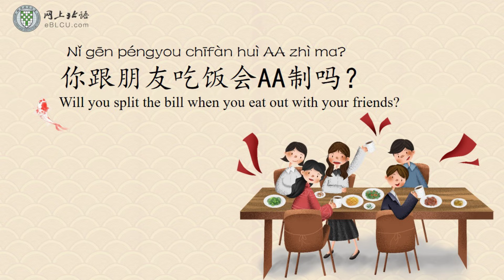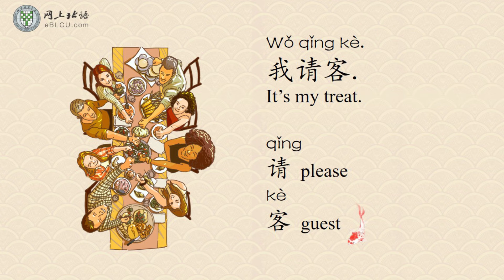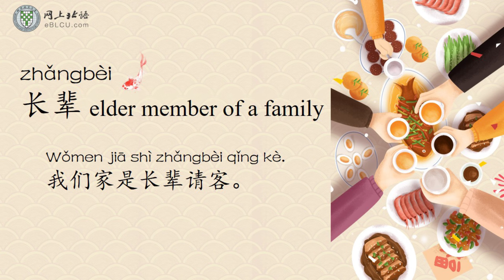Shall we split the bill?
Will you split the bill when you eat out with your friends?
Nǐ gēn péngyou chīfàn huì AA zhì ma?
你跟朋友吃饭会AA制吗？
AA or AA制(zhì) means to split the bill.
And if you are interested in learning Chinese and Chinese culture systematically, please check our website for more information.